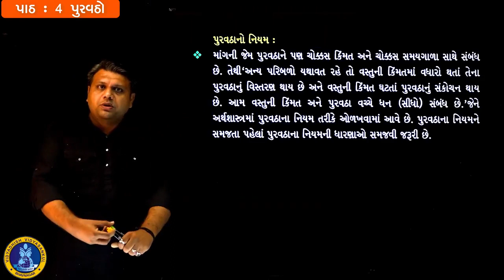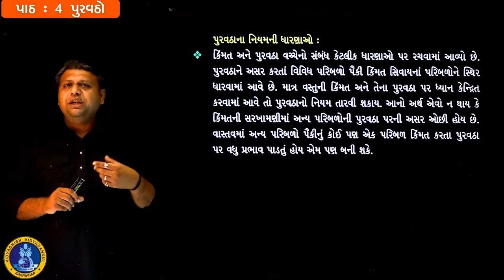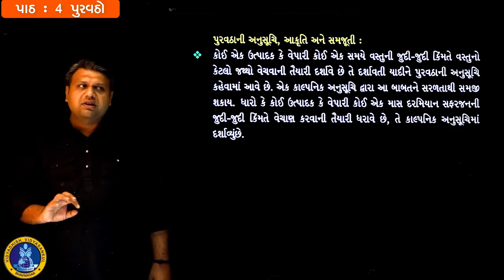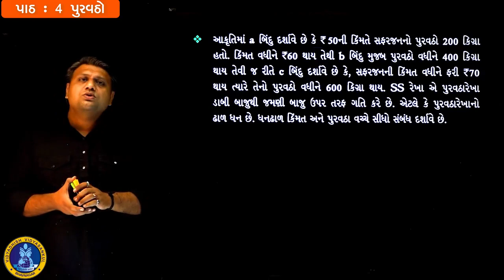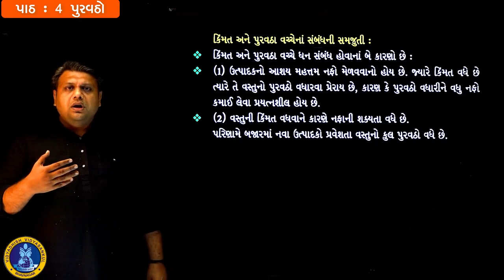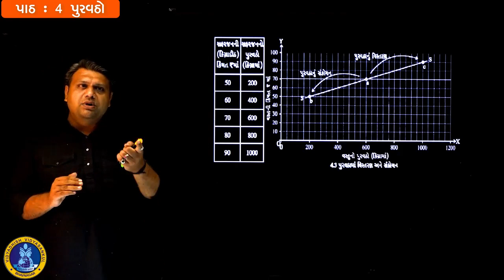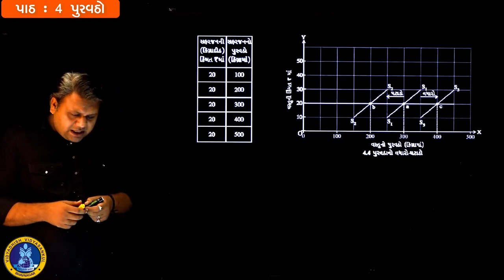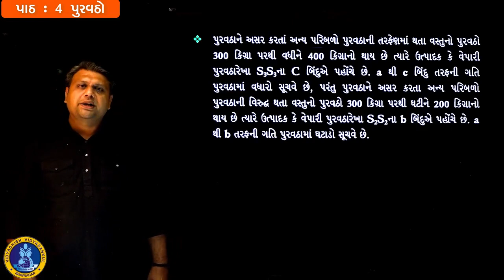LECTURE# 3 | 11 COMMERCE GUJARATI | ECONOMICS | CH- 4 પુરવઠો